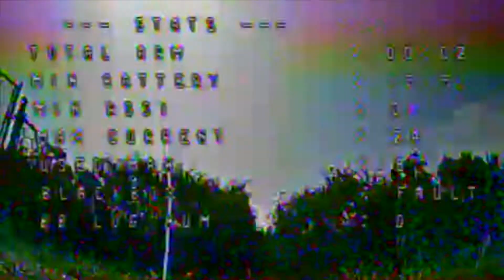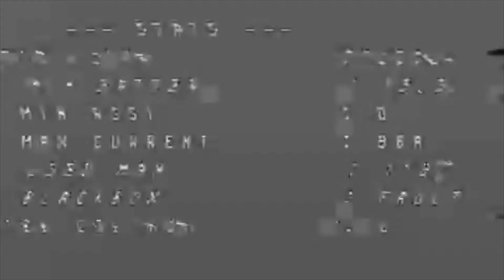Drone race with 901FPV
song- neovaii- the fool
special thanks to:
-Lucas (aka droner) for the ride
-Josh Howell for the i-bus receiver
-Jason Bar for the Martian and PDB